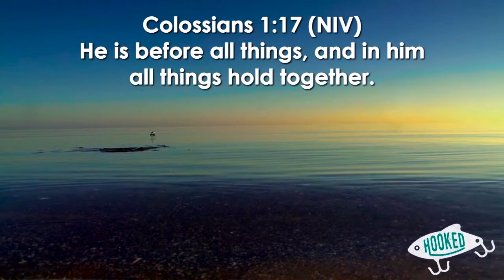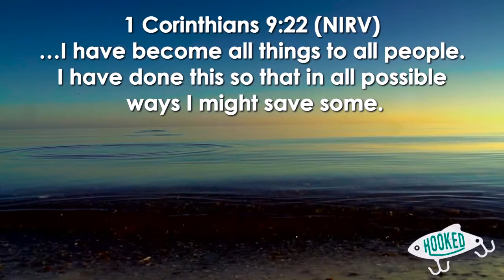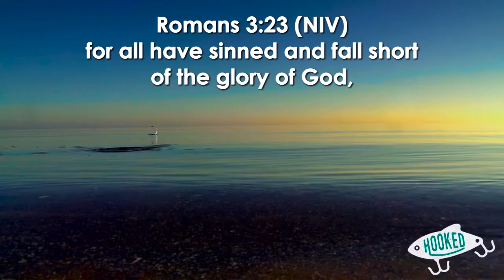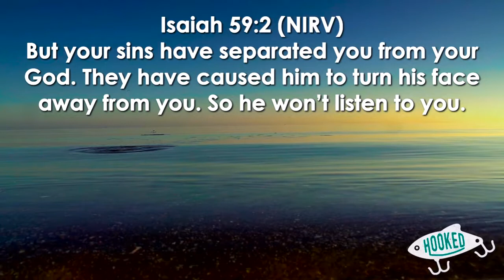Hooked Part 2 04.02.17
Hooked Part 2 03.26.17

In this video Pastor Mauricio delivers a profound message.

Trusting God
Pastor Mauricio Ruiz
Elevate Church
Encouragement
Elevate Church Newhall
Hope
Wisdom
Restoration
God
Jesus
Church
Church Service
Mothers
Woman of God
Spirituality
How to Stay Positive
Kingdom
Christian
church sermon
Joyce Meyers
 Pastor Steven Furtick
Virtuous woman
Holy Spirit
Spiritual Journey
how to be happy
suicidal
overcoming obstacles
overcoming suicidal thoughts
teen suicide
teen christians
spiritual journey
spiritual walk
the rapture
understanding the bible
Bible
Wisdom
Christian
Hope
Purpose
How to find your purpose
Invasion
Invading The promises of God
Exodus
Unity,
Victory
Support your neighbor
Revival
Bethel Music
Elevation Worship
Strength
overcoming obstacles